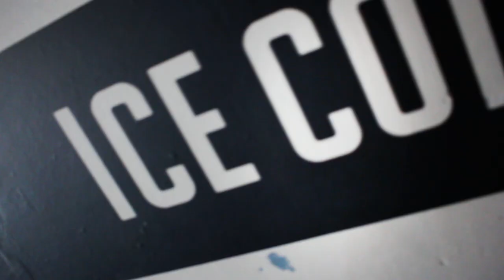Shakers Ballito, Durban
Shakers cocktail bar is based in the Ballito village, and has comprehensively established itself as Ballito's premier nightlife venue